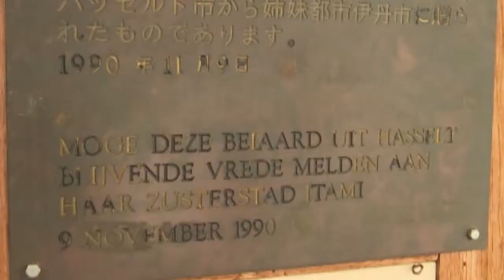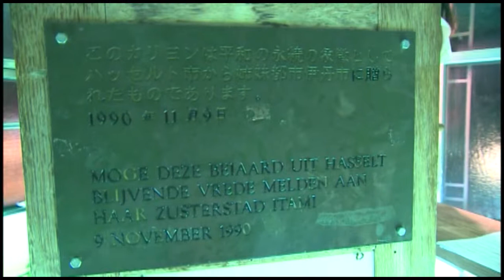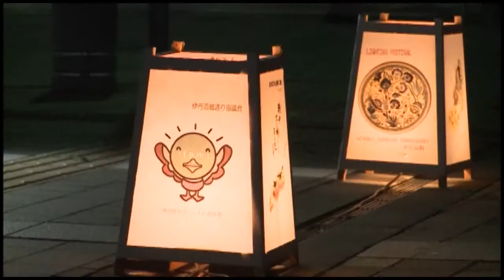Itami Greets Hasselt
The Japanese City of Itami greets the people of Hasselt and congratulate them on the anniversary of the Japanese Garden and friendship